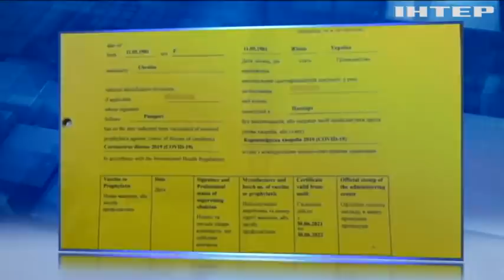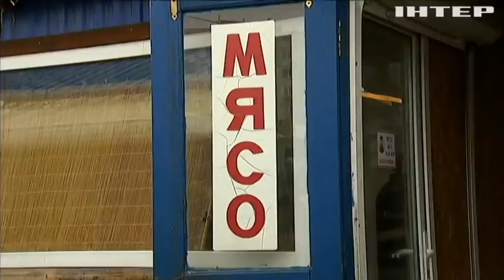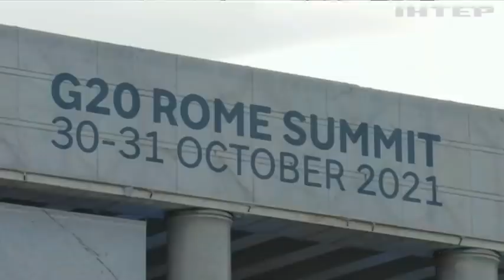Подробности 20:00, выпуск за 29 октября 2021 года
Дивіться у випуску: Пентагон закликав союзників зняти обмеження на постачання зброї Україні. Надії Савченко загрожує 2 роки обмеження волі за підробку ковід-сертифікату. Одеський суддя виніс "літературний вирок":  злодії зобов'язані читати Шевченка.